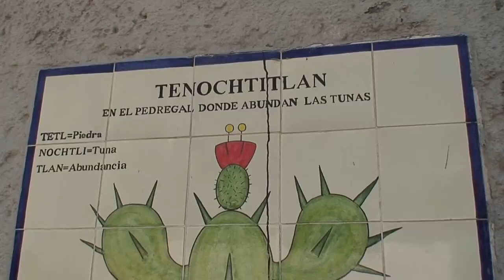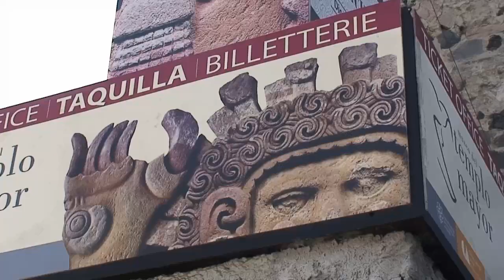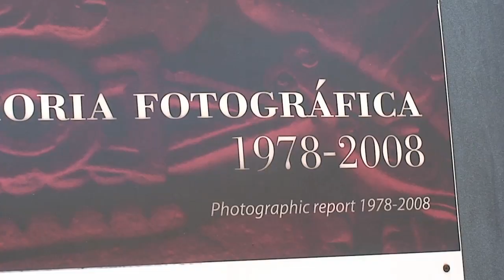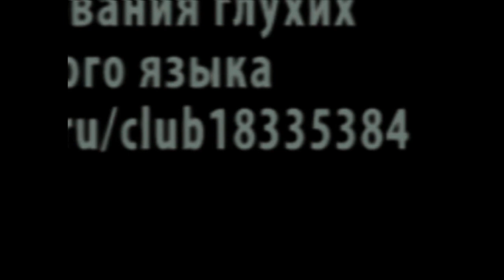Mexico. Part 3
Руины Главного храма ацтеков Теночтитлан (Tenochtitlan)